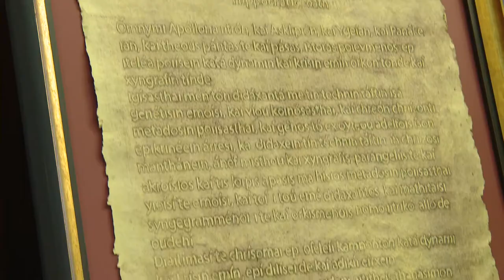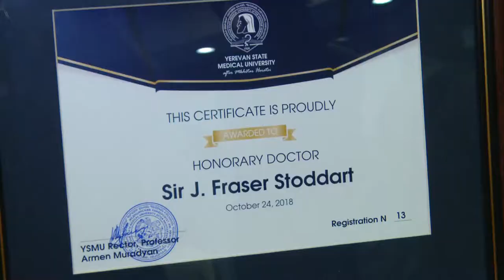Նոբելյան մրցանակակիրները ԵՊԲՀ-ում - Nobel Prize winners in YSMU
2016 Nobel prize winners for chemistry Prof. Ben L. Feringa and Prof. J. Fraser Stoddart visited Yerevan State Medical University. Together with Jean P. Sauvage they earned the Nobel prize for their work on the design and synthesis of molecular machines.
During their lectures at YSMU they shared their experience and scientific challenges they faced during their work.
Both Prof. Ben L. Feringa and Prof. J. Fraser Stoddart were awarded with the title of Honorary Doctor of Yerevan State Medical University.